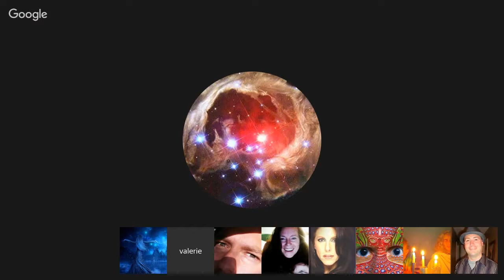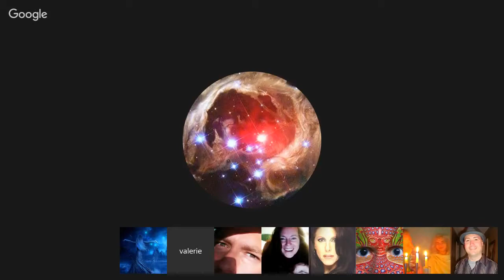Channeling ꞉꞉ Brook Alyssum Channeling Goddess. Nov 17, 2015